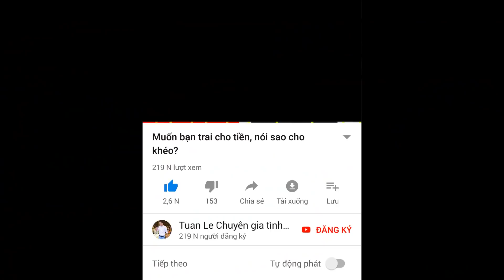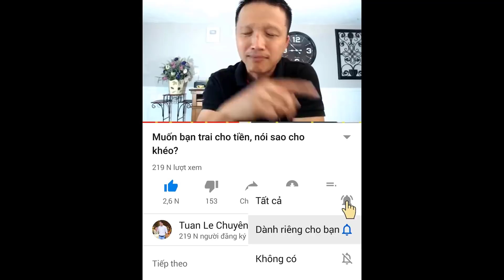💃Cầu cho thằng nào tốt hơn anh yêu em